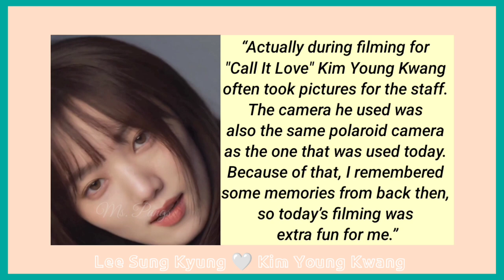Kim Young Kwang and Lee Sung Kyung Romantic Couple Photoshoot and Pictorial | Call It Love 2023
Lee Sung Kyung and Kim Young Kwang Romantic Couple Photoshoot and Pictorial | Call It Love 2023